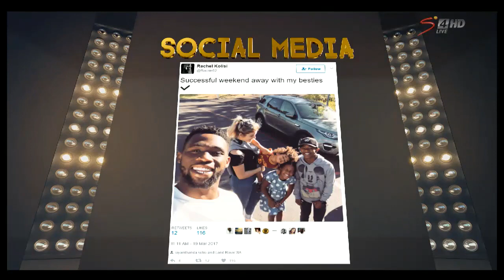Siya Kolisi on HomeGround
Catch HomeGround every Monday at 21:30 on SS4.